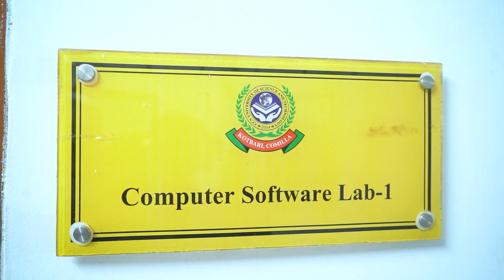কৃত্তিম বনমানুষ দিয়ে আমেরিকায় পা'রমা'ন'বিক বো'মা হা'ম'লা'র চে'ষ্টা | News Plus Bangla